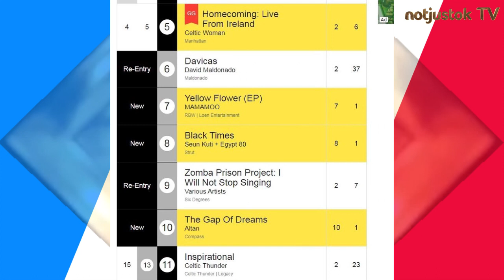NotjustOk News: Patoranking Moves On , Olamide Shifts Focus?, Falz Bags Major Int'l Gig + More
Another juicy episode of notjustOk news.